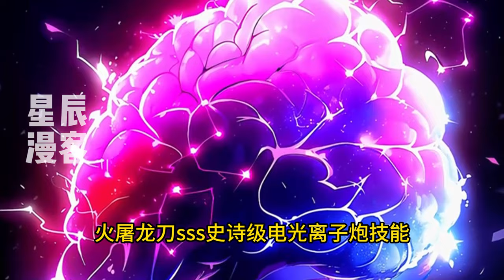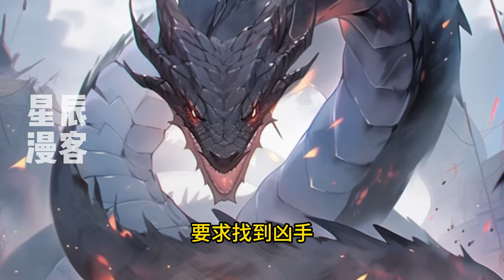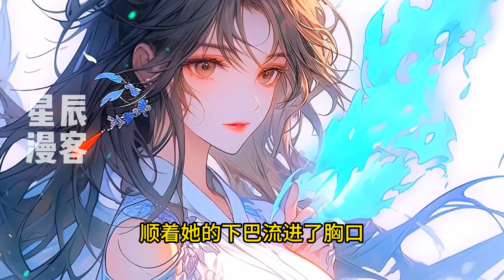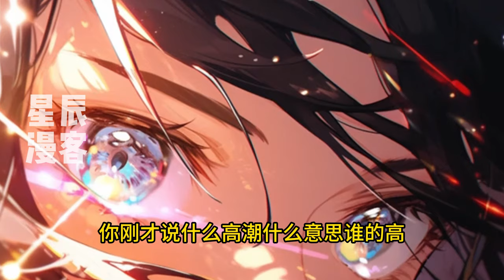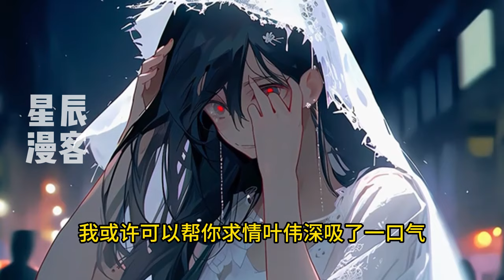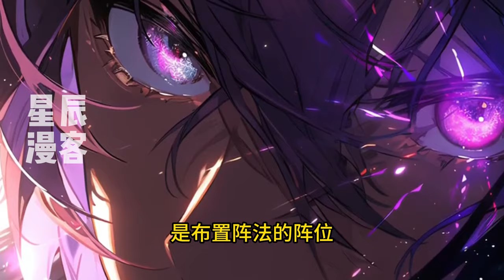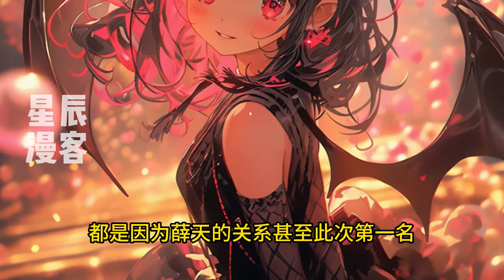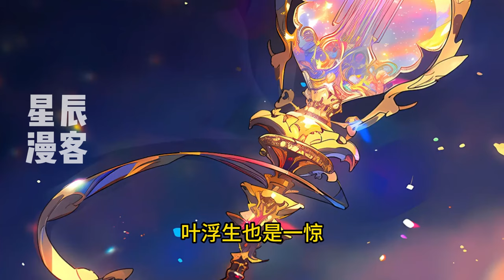《开局觉醒亿万年魂灵，无敌从捡破烂开始！》1-299次元时代，人类击杀异兽获得魂灵变强！叶浮生觉醒魂灵修仙系统，得亿万年本命魂灵，融合30年魂灵，得新魂灵佛怒火莲。融合50万年魂灵，得新魂灵如意金箍棒